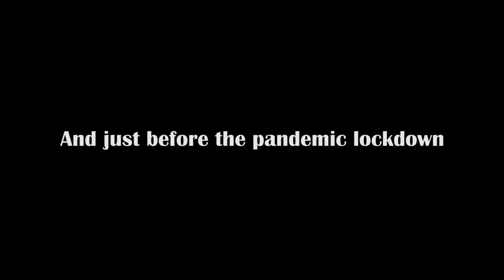Well Let's Rewind!! - Rasta Dastaan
Click at your own RISK 😈😈

It's time to get back on the road. But before that, let's rewind. :)

Gopro hero 7 Black
Canon 600D